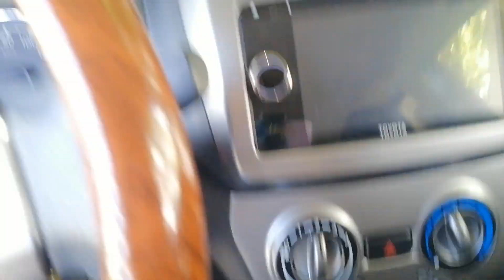PEDAL PUMPING/MOUNTAIN DRIVING ON THE WAY HOME TIPS!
THIS VIDEO IS ABOUT DRIVING TIPS IN THE MOUNTAIN BEFORE YOU START YOUR CAR THAT YOU HAVE TO PERFORM THE SAFETY OF DRIVING LIKE SEATBELT,CHECK ALL THE MIRRORS AND WHEN YOU START THE CAR FOOTBRAKE THEN PUT TO DRIVE THEN PUT DOWN YOUR HANDBRAKE TOGETHER THE FOOTBRAKE RELEASE TO TRANSFER INTO THE GAS PEDAL .ALSO SHOWING MORE ON LOAFERS PUMPING PEDALS.DRIVE FOR WHAT MAKES YOU COMFORTABLE AND SAFER FOR YOU.IF I CAN DRIVE YOU CAN DRIVE TOO!WATCH ALSO MY VIDEO PLAYLIST ON HOW TO DRIVE AN AUTOMATIC CAR.SUBSCRIBE AND HIT THE BELL FOR MORE DRIVING VIDEOS.ENJOY WATCHING!